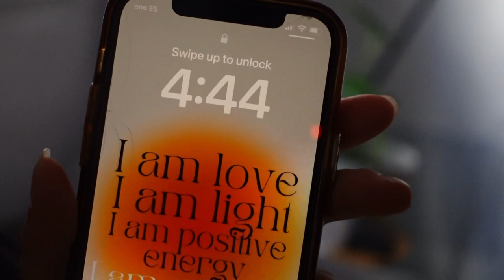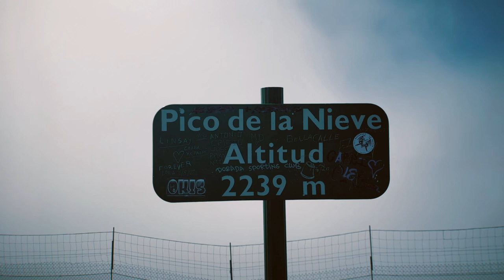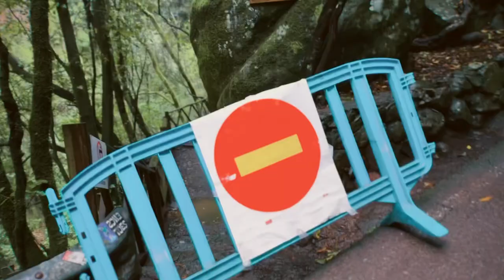I visited the MOST BEAUTIFUL Island in Spain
We took a ferry ride over to “La Isla Bonita” for the weekend. Got to see the Cumbre Vieja volcano that errupted just last year. This is one of the most green, nature-filled places I’ve been in my life🌴🌳 Highly recommend a visit here.